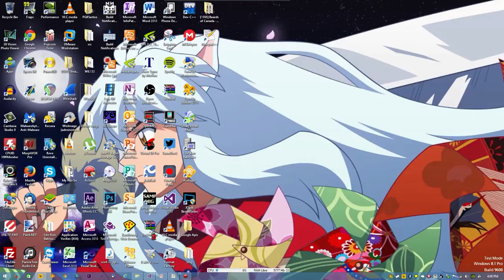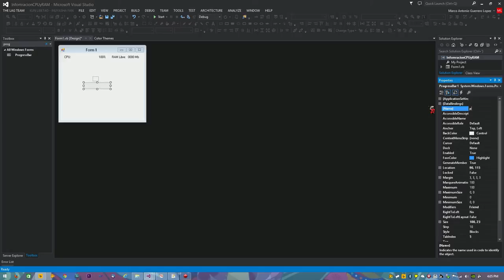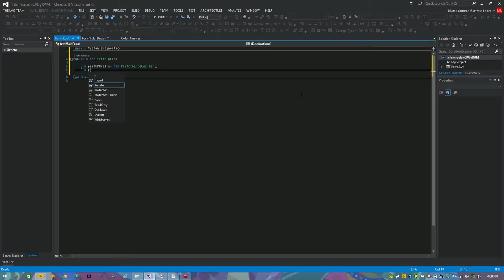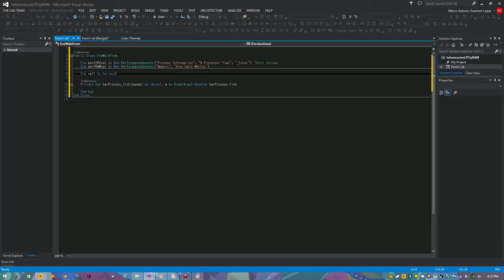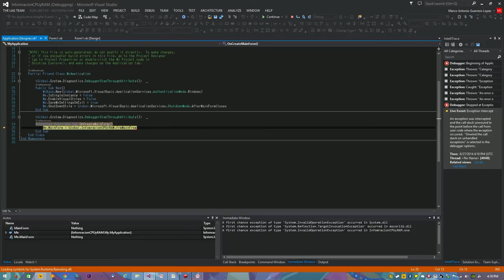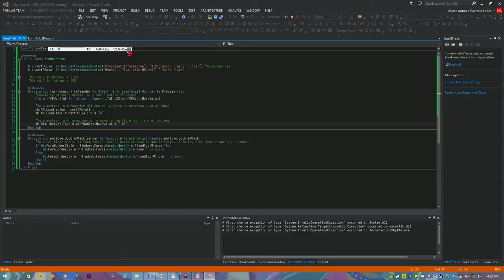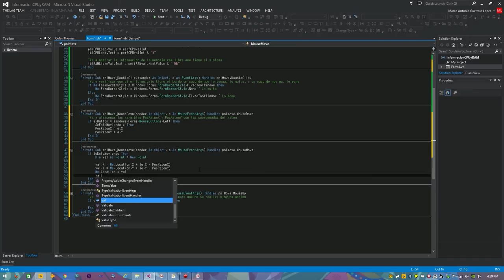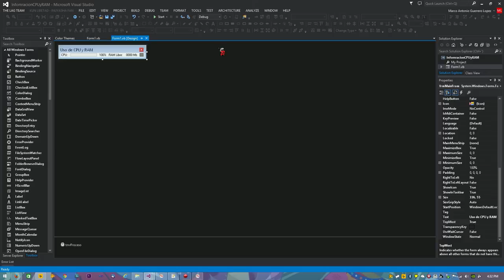Como obtener el uso del CPU y RAM libre - Mover una ventana sin Bodres -VB.NET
Si quieres otro tutorial simplemente pidemelo